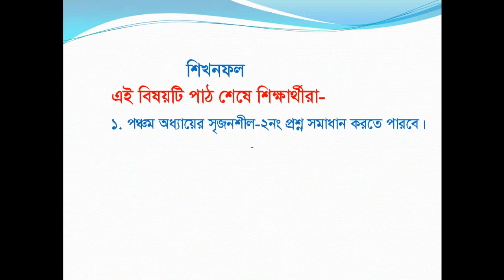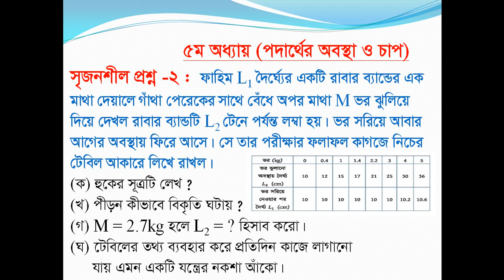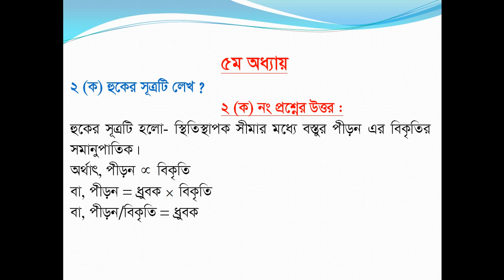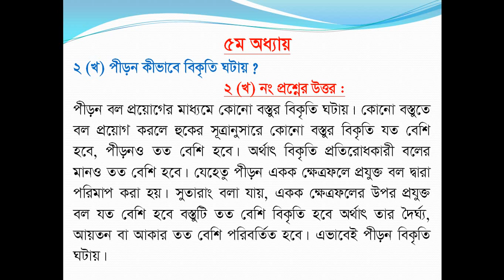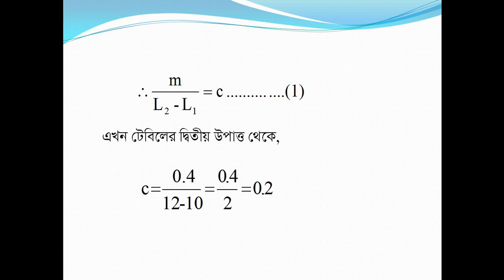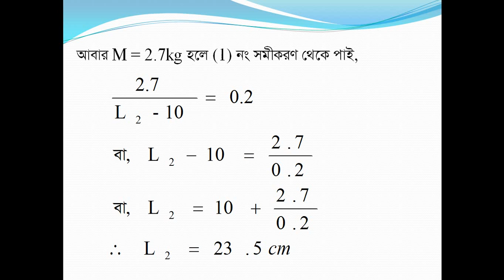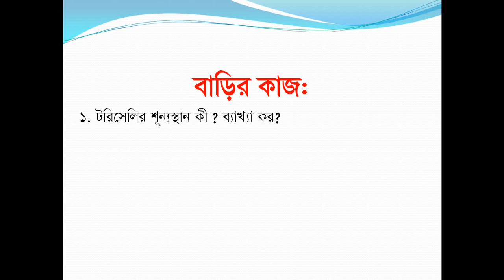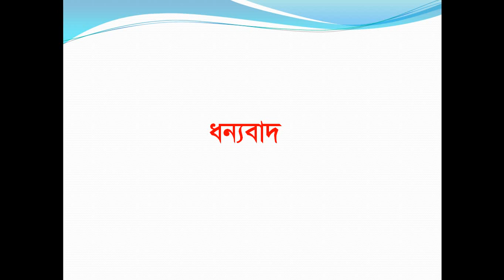Class Nine, Subject Physics, Date 29 July 2020, E learning activities by Shikkha School And College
Shikkha School & College Rajshahi, E-learning activities started . Now student can attend their class from home via online, Class: 9, Subject: Physics, Date: 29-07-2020.